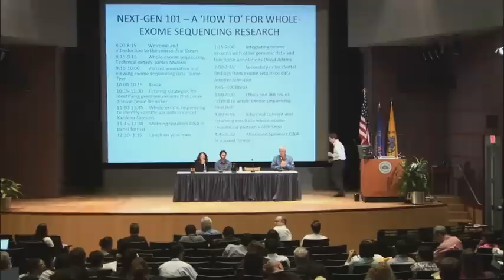Morning Speakers Q&A Panel